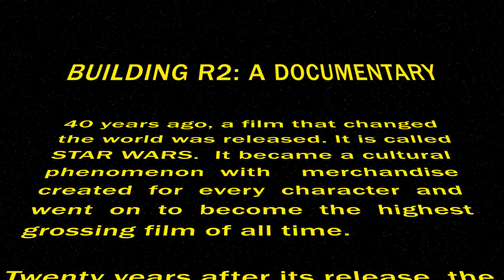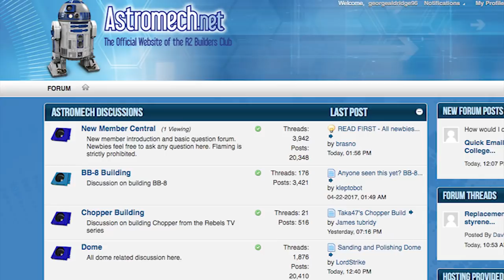Building R2: A Documentary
Building R2 is a documentary about the R2 Builders Club, a group of fans dedicated to building their own droids from the Star Wars Saga.

It tells the story of several builders from the day they came up with the idea to the build itself and even life after the build.

John Williams - Main Title - Star Wars: A New Hope
John Williams - The Throne Room/End Title - Star Wars: A New Hope